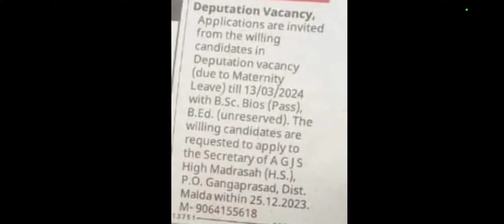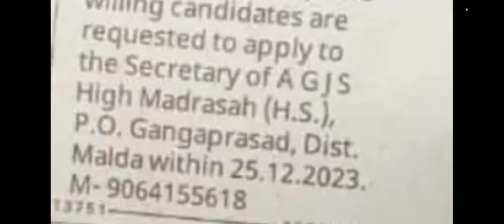wb teacher recruitment 2023,school teacher recruitment 2023 in wb,teacher recruitment ,শিক্ষক নিয়োগ